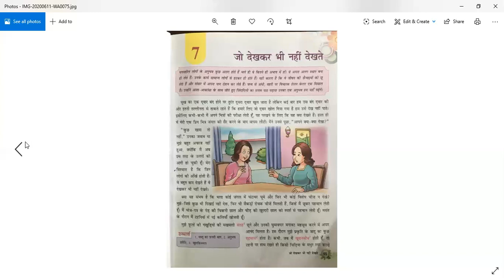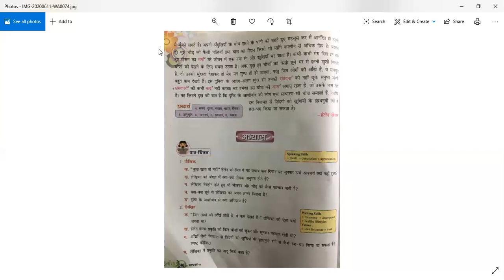Class 6 Hindi Ch 7 Video Explanation